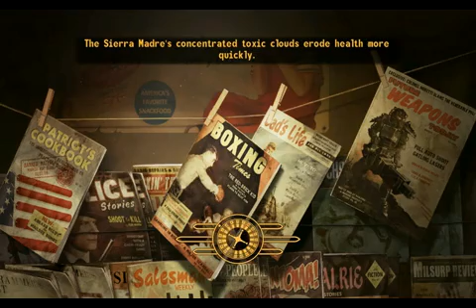Let's Play Fallout new Vegas Episode 39 -Dead Money dlc part 2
i found "god"